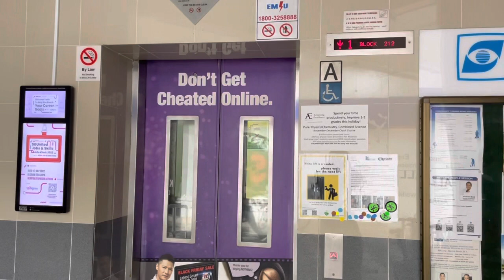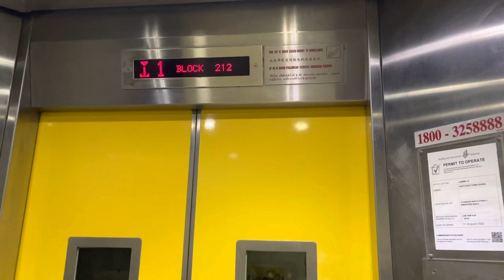HDB Block 212 Bedok || ULift Elevator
Recorded on 9 July 2022. [VIDEO #1702] Finally doing ULift Elevator at Block 212 Bedok which serves 3-storeys overall. Mainly commercial stuff. Replaced/installed in 2009

Specifications:
Floors served: 1 - 3
Manufacturer: ULift
Year Installed: 2009
Notes: Lift Upgrading Programme (LUP)